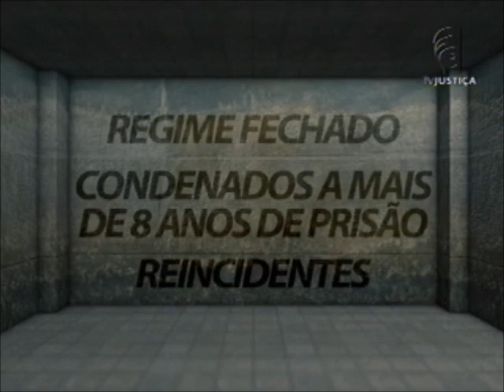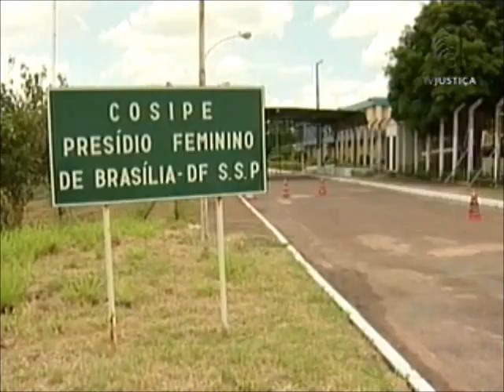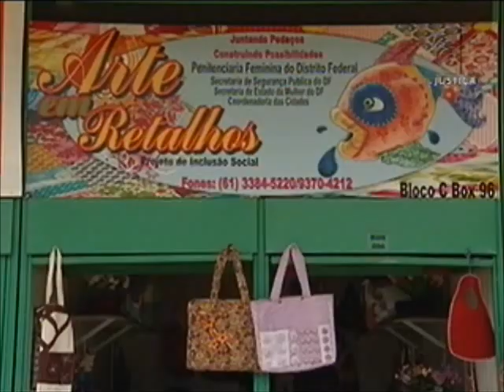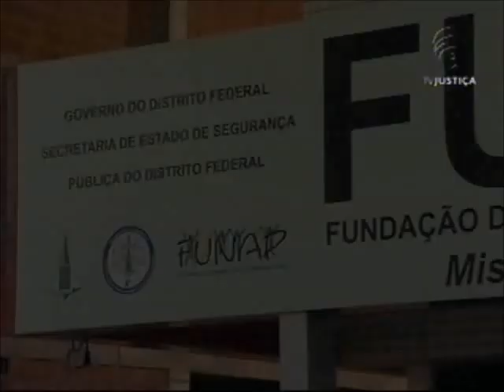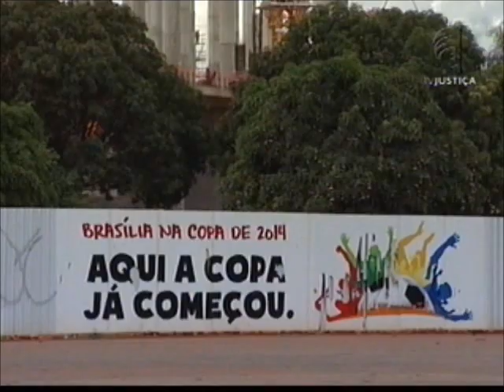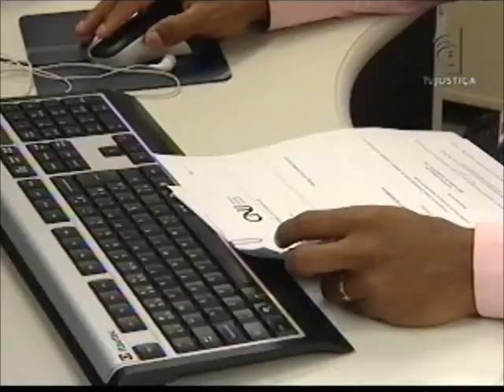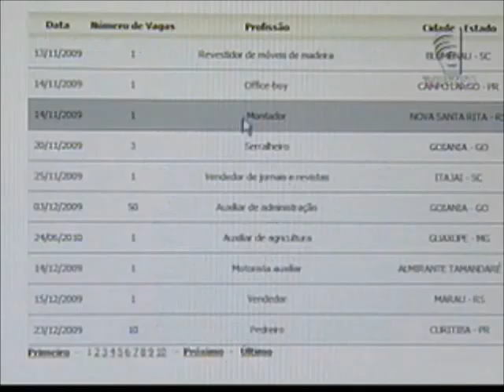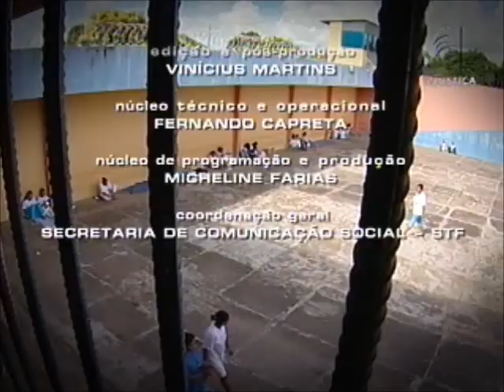Repórter Justiça - Penitenciárias (03/11/12)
O programa Repórter Justiça desta semana fala sobre o sistema carcerário brasileiro. Você vai conhecer os problemas das penitenciárias e a importância do trabalho de ressocialização na queda da reincidência criminal. O isolamento é a forma de pagar pelo erro cometido. Por isso, os presídios são construídos longe dos centros da cidade. O número de presos no país daria para encher uma cidade de médio porte, como Porto Ferreira, em São Paulo. São mais de 500 mil detentos. As mulheres são minoria. Representam menos de 10% da população carcerária. No entanto, o percentual aumenta a cada ano. Em 2000, de 3,5% a 4% eram do sexo feminino. De acordo com o Conselho Nacional de Justiça (CNJ), no fim do ano de 2011, o percentual de mulheres já chegava a 7%. No Brasil, e em outros países, nós temos encarcerado cada vez com mais frequência mulheres, e mulheres de perfil muito determinado: pobres, geralmente negras ou pardas, embora exista hoje um número maior de mulheres da raça branca dentro das penitenciárias brasileiras", afirma Luciano Losekann, juiz auxiliar da Presidência do CNJ. O programa mostra o esforço feito para oferecer dignidade e elevar a autoestima de quem já foi condenado. E histórias de mulheres privadas de liberdade, mas que não perderam a esperança de voltar à sociedade e dar início a uma nova vida. Você vai ver também detalhes sobre o projeto Começar de Novo, referência no país, e do Mutirão Carcerário.